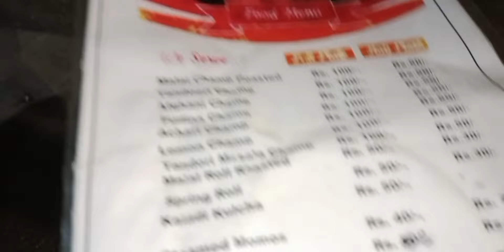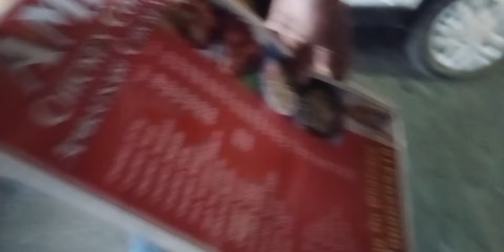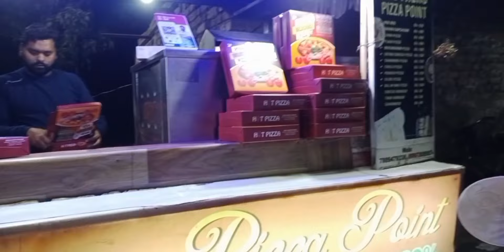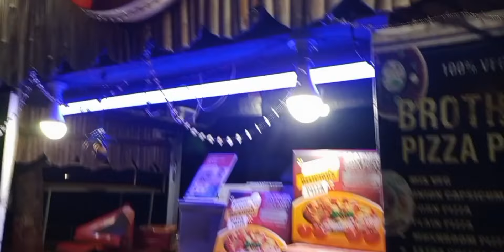Last Morh || Street food of jammu || Gandhinagar || Vlog 50🎉||raghavguptavlogs#lastmorh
This vlog is about the best street food in Jammu

Watch the vlog full with 360 p quality

• Lastmorh, gandhinagar jammu street food of jammu raghavguptavlogs unexplored world jammuvlogger